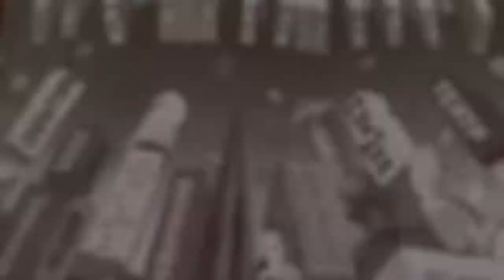Протоарт - композиция день первый